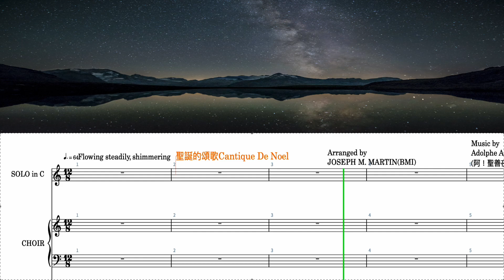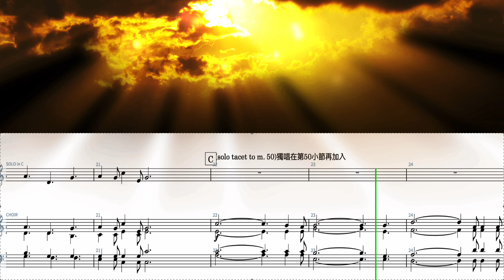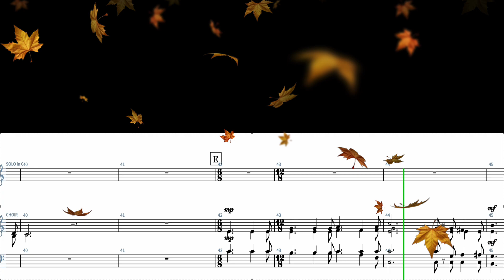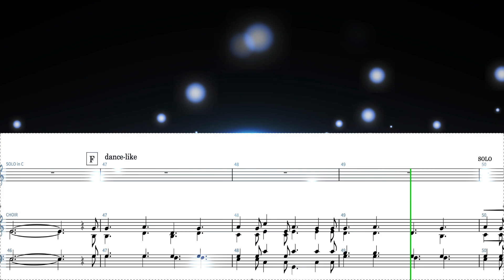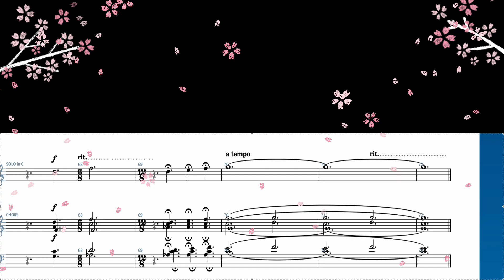(Solo.S.A.T.B)P.85聖誕的頌歌/Cantique De Noël/『困倦世人當歡欣A Weary World Rejoices』/by Joseph M. Martin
The Photo from 0:08~1:22 is by Pawel Nolbert on Unsplash